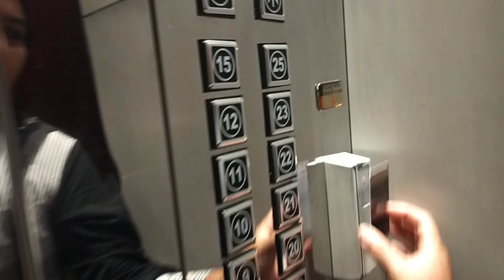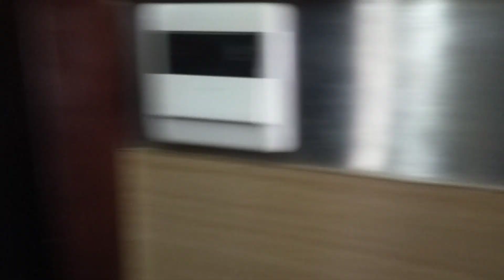Merlynn Park Hotel Jakarta Room Tour Staycation Ulang Tahun Daffi Tercinta Guys